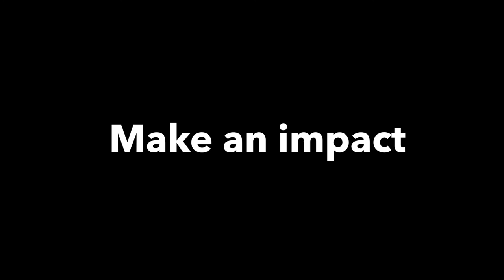Making an impact at itnig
Everyone at itnig team is vital to our mission, that's how it is to work in a startup.